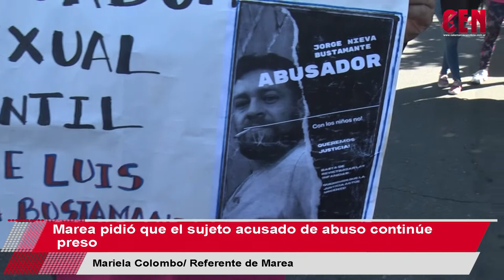Marea pidió que el sujeto acusado de abuso continúe preso